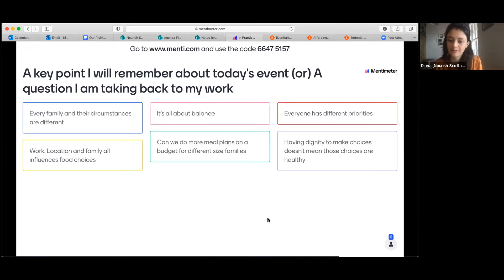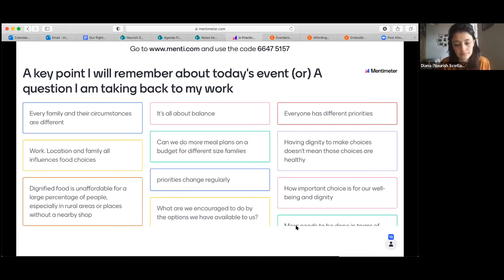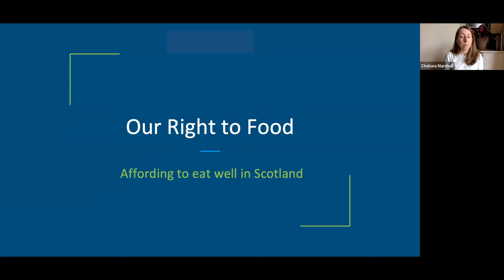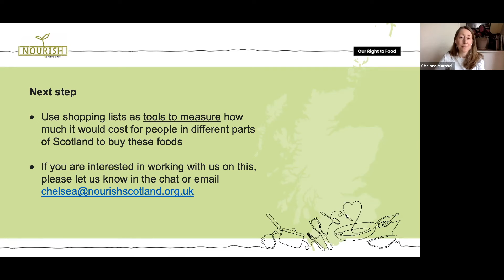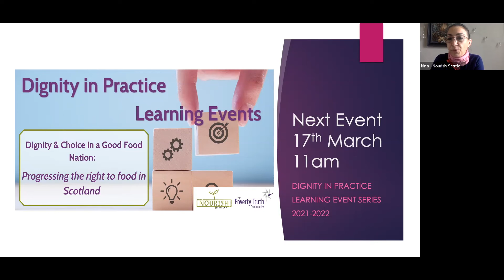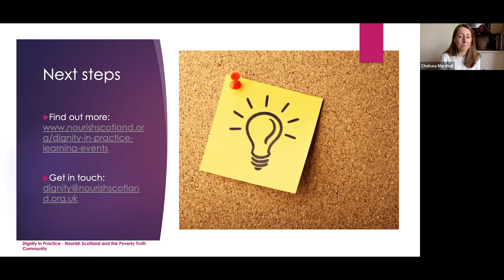Reflections and Next Steps